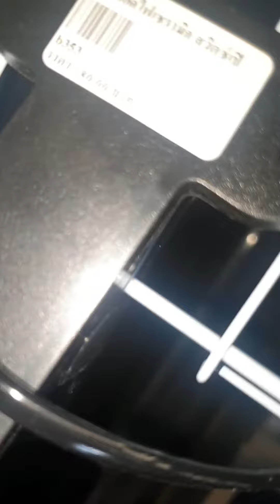Guinae pigs | Heater for pets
They're so happy with warm

Heater for pets are must have item
if you have newborn guinea pigs
Especially in winter like this